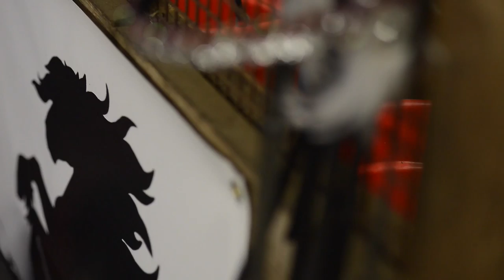Maximizing the Dance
Jessica Wisdom is an expert in the art of dressage, where discipline, precision and dance are combined to create the perfect partnership between horse and rider. She coaches for the BlackPearl Friesian Dance Troupe, an equestrian performance group.